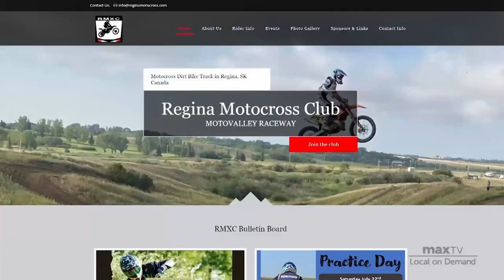Regina Motocross Club - SaskTel maxTV Local on Demand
The Regina and Area Motocross Club is one of the largest and most active off-road riding groups in the province, with over 150 members. They are a nonprofit organization which has existed since the early 70’s.